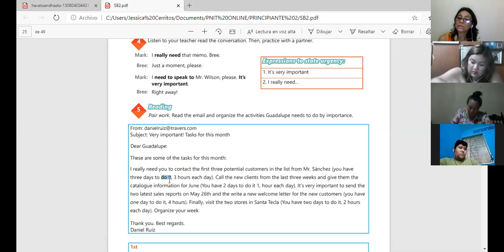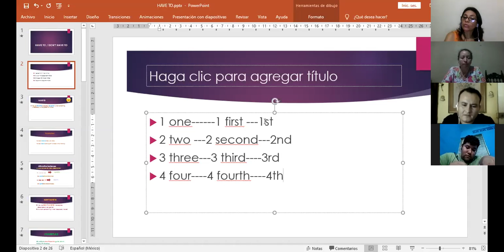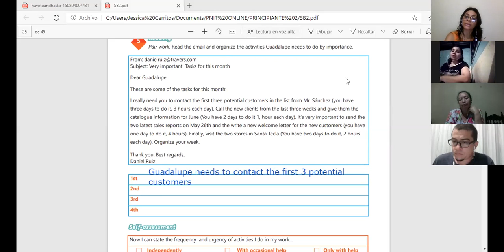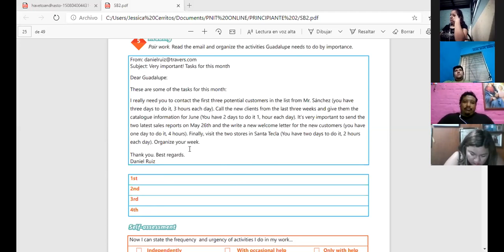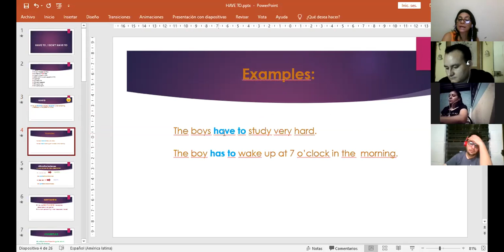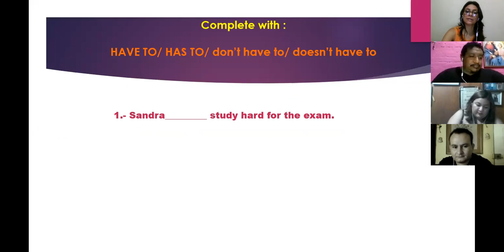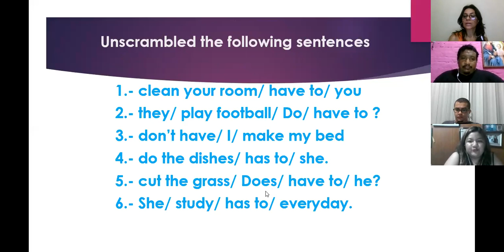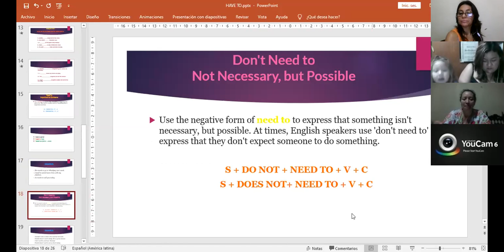Ingles Corporativo-Videoconferencia #9 Have to and need to practice